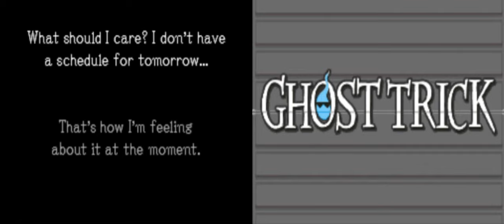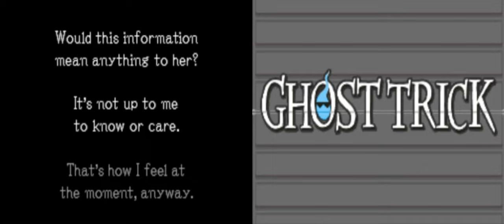Ghost Trick Phantom Detective Chapter 6: "Hey, Bailey"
We get to explore a strange prison today and now the plot is thickening...